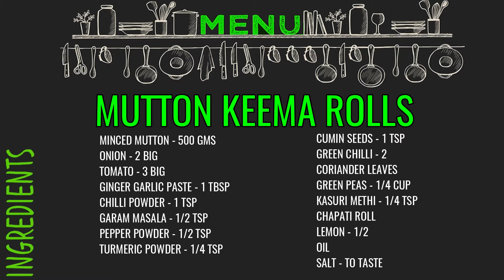Mutton Keema Roll | Kolkata Kati Rolls | Chapati Rolls | Mutton Kathi Roll | Kids Lunch Box Recipe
Mutton Keema Roll | Kolkata Kati Rolls | Chapati Rolls | Mutton Kathi Roll | Kids Lunch Box

Mutton Keema Roll
Ingredients
2 tablespoon Oil
1 teaspoon Cumin Seeds
1 cup Onion, finely chopped
Salt, to taste
2 Green Chillies, finely chopped
1 teaspoon Ginger Garlic Paste
1 cup Mutton, minced
1/4 teaspoon Turmeric Powder
1 teaspoon Chilli Powder
1/2 teaspoon Pepper Powder
1/2 teaspoon Garam Masala
1 cup Tomato, finely chopped
1/2 cup Water
1/4 cup Green Peas
1/2 teaspoon Lime Juice
1/4 teaspoon Kasuri Methi
Coriander Leaves
Chapati
Mayonnaise